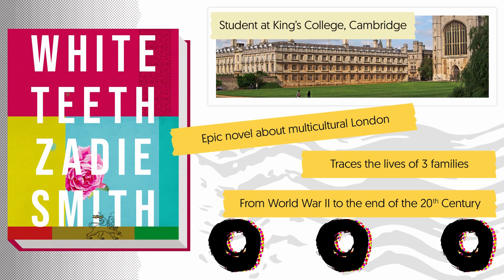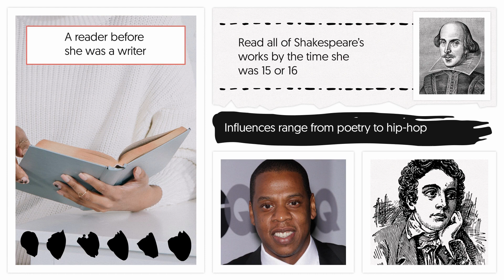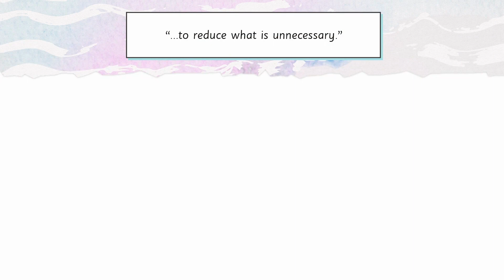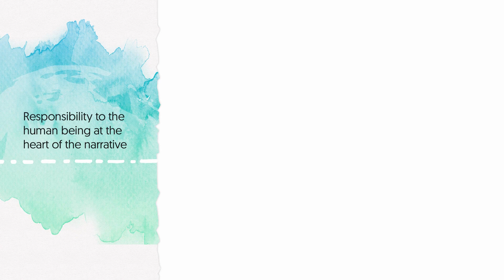GCSEPod CAACH Zadie Smith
Celebrating British and Irish Authors of African and Caribbean Heritage are a series of pods designed to shine a light on subjects that have historically been overlooked in education, these Pods explore the literary contributions of the African diaspora in the UK and Ireland.